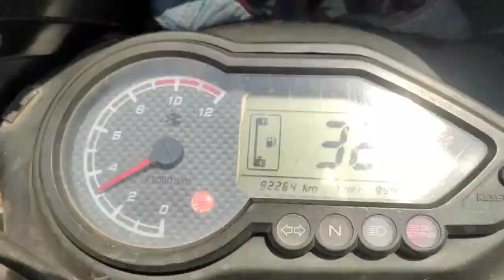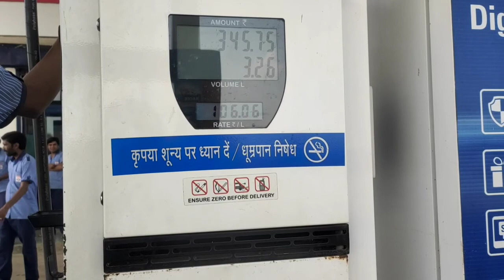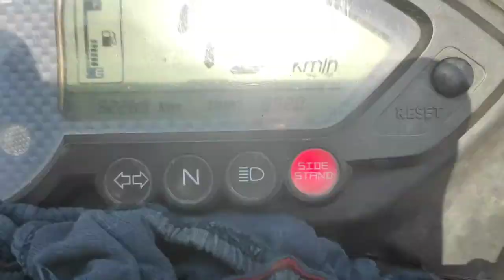main ghar ja raha hoon | traffic police vlog | karva chauth vlog 2021